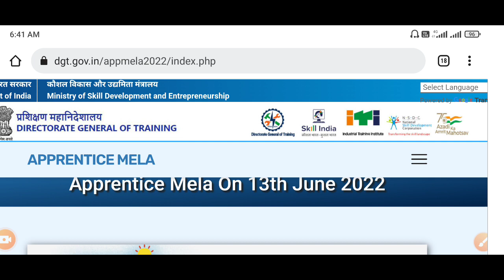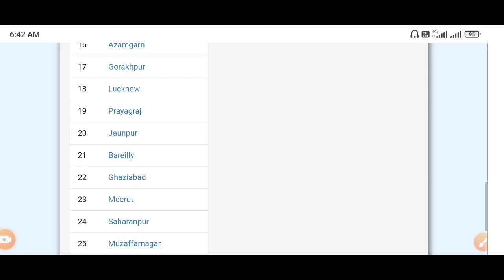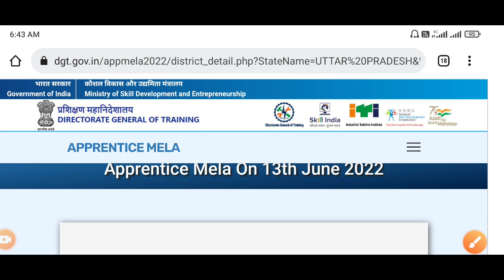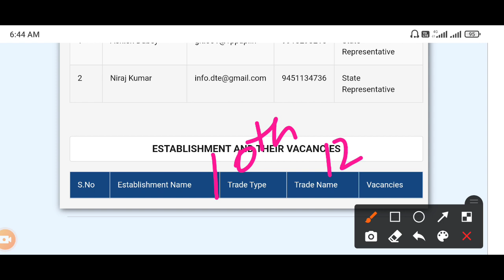Apprenticeship mela 2022 | अप्रेंटिस मेला 2022 | Apprenticeship mela Kaya hota hai